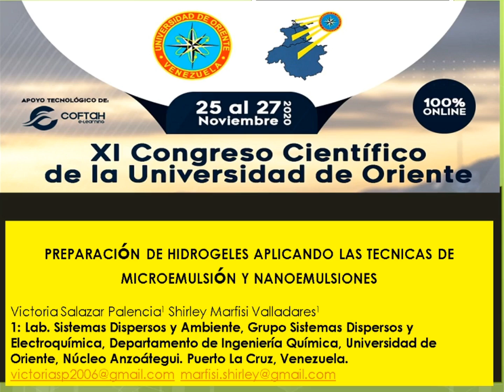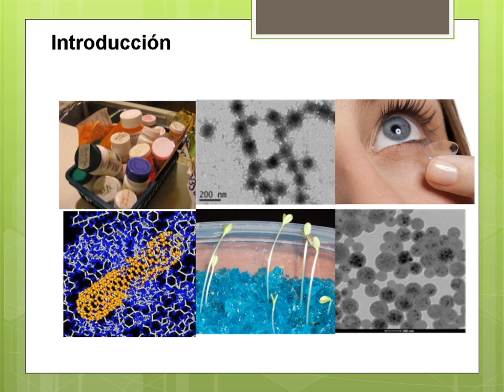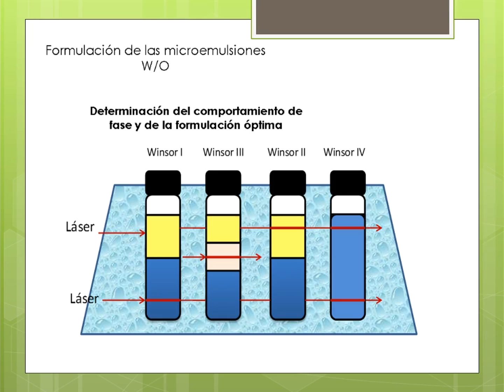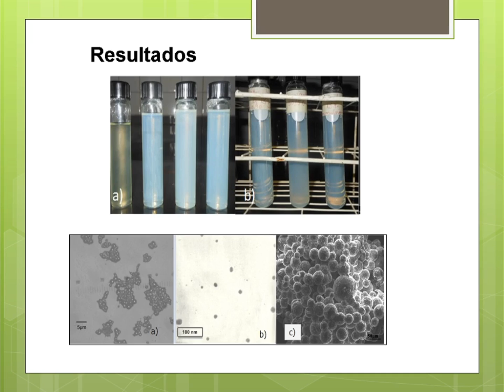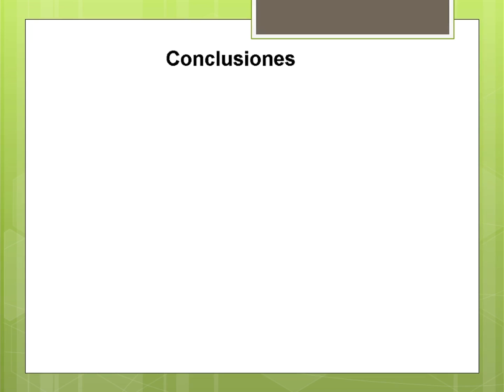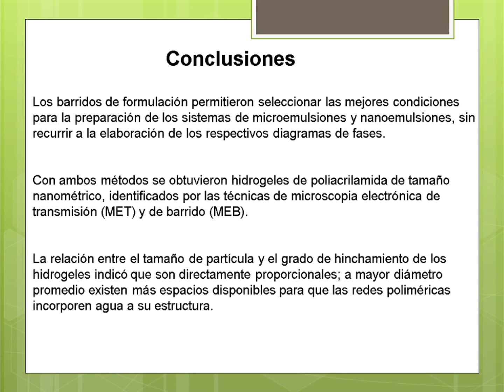Preparación de hidrogeles aplicando las técnicas de microemulsión y nanoemulsiones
XI Congreso Científico de la Universidad de Oriente 2020

El Consejo de Investigación de la Universidad de Oriente, a través de sus Autoridades Rectorales y el Comité Organizador de sus cinco Núcleos, tienen el honor de desearles una cordial bienvenida al XI Congreso Científico de la UDO 2020, a celebrarse online del 25 al 27 de noviembre del 2020.

El XI Congreso Científico de la UDO 2020 se inscribe en la tarea de ganarle la lucha a la paralización de la Academia e Investigación, que ha conllevado la situación de retiro social declarada mundialmente desde marzo pasado producto de la pandemia originada por el virus COVID19.

El XI Congreso Científico de la UDO 2020 nace considerando que las tendencias de los profesores, investigadores y tesistas para compartir sus investigaciones con sus pares, en otras Universidades de América Latina y el mundo ha sido, en el último cuatrimestre,  a través de Reuniones online semi-presenciales asistidas por tecnología de diferentes tipos.

Los Congresos Científicos de la UDO, hasta el año 2014, han sido tradicionalmente celebrados periódicamente, alternándose entre los distintos Núcleos de la Universidad. Pero en esta ocasión el carácter online del XI Congreso Científico de la UDO 2020 dará apertura a la participación no sólo de los Udistas activos en los cinco Núcleos y extensiones del Oriente del país, sino también a los miles de egresados y jubilados que se encuentran activos académicamente en otras latitudes, lo que enriquecerá el evento y las oportunidades de intercambio científico.